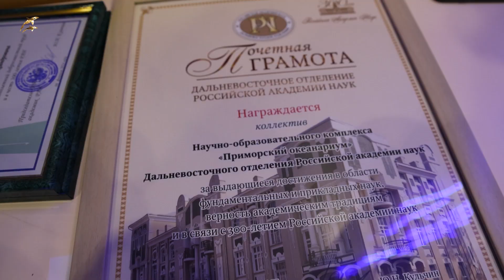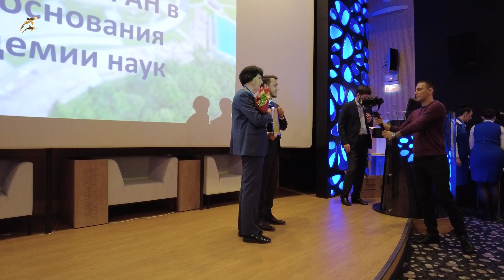Награждение сотрудников океанариума 2024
В «Приморском океанариуме» - филиале ННЦМБ ДВО РАН прошла церемония награждения сотрудников, приуроченная к 300-летию образования Российской академии наук.

Почетным гостями мероприятия стали: Игорь Долматов, директор Национального научного центра морской биологии имени А. В. Жирмунского, Виктор Богатов, исполняющий обязанности председателя ДВО РАН, Сергей Кузьменко, заместитель председателя Законодательного Собрания Приморского края, Андрей Брик, председатель Думы Владивостока, Константин Стоценко, и.о. главы Владивостока и Никита Ильин, заместитель начальника отдела науки и высшего образования Министерства профессионального образования и занятости населения Приморского края.